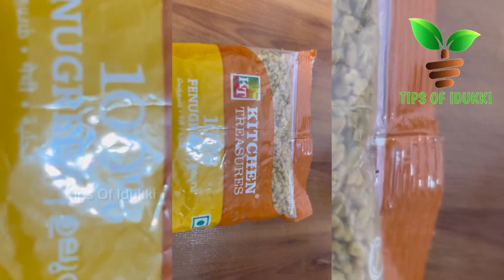ഉലുവ ദിവസവും കഴിച്ചു നോക്കു ഉലുവയുടെ അത്ഭുത ഗുണങ്ങൾ അറിയാതെ പോകല്ലേ kitchentips Health Tips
What's the benefits of fenugreek?

Reduce the risk of diabetes
Improve milk production and flow
Improve weight loss
Raise testosterone and boost sperm count.
Reduce inflammation
Reduce the risk of heart and blood pressure conditions

HOMEMADE COUGH SYRUP |HOMEMADE COUGH SYRUP FOR BABIES TODDLERS & KIDSCOLD FEVER HOME REMEDIES
കെട്ടിക്കിടക്കുന്ന പഴകിയ കഫം അലിയിച്ച് കളയാൻ ഈ ഒറ്റമൂലി മാത്രം  Reduce Fever Health Tips OTTAMOOLI

കഫക്കെട്ടും ചുമയും പമ്പകടക്കും ഒറ്റമൂലി മൂന്ന് നേരം കുടിച്ചു നോക്കുHealthTips
Kitchentipstipsofidukki
homemadecoughsyrup homemadecoughsyrupmalayalam  homemadecoughsyrupforbabies
homemadecoughsyrupforadults coughhomeremedies coldhomeremedies feverhomeremedies coughtreatmentathome coughtreatmentathomemalayalam
Home remedy to reduce fever|| Malayalam Health Tips,
HEALTHTIPS,
TIPS,
KITCHENTIPSMALAYALAM,
KITCHENHACKS,
USEFULTIPS,
MALAYALAMHEALTHTIPS,
HEALTHTIPSMALAYALAM,
TIPSOFIDUKKI,
kitchenhacksmalayalam,
usefulkitchentips,
healthtipsmalayalam,
health,
healthy,

how to treat fever at home
Home Remedies For Viral Fever
വൈറൽ പനി ഭേദമാക്കാൻ ഈ വീട്ടുവൈദ്യങ്ങൾ ഗുണകരം
പനിയ്‌ക്ക്‌ 2 വീട്ടുമരുന്നുകള്‍
പനി മാറാന്‍ പ്രകൃതിദത്ത വഴികള്‍
Home remedy to reduce fever
Malayalam Health News
Health Tips
പനി മാറാന് ഒറ്റമൂലി
pani maran
പനി പെട്ടെന്ന് മാറാന്
kitchen tips kitchen tips malayalam പനി മാറാനുള്ള ഒരു നാട്ടുവൈദ്യം ayurvedic remedy for fever
fever home remedies malayalam
fever malayalam
viral fever home remedies malayalam
fever treatment at home
fever treatment at home malayalam
viral fever home remedies
pani ottamooli malayalam
pani pettannu maran
fever maran malayalam
jaladosham maran malayalam
tips Of idukki
fever malayalam tips
jaladhosham pettannu maran
viral fever malayalam
cold maran malayalam
kuttikalude pani maran
ottamooli in malayalam
pani maran ottamooli
how to make fever malayalam
പനി വരാന് എന്ത് ചെയ്യണം മലയാളം
fever medicine at home
kuttikalile pani maran
pani vannal malayalam
viral pani malayalam
how to make fever in malayalam
idukki vision vlogs
kitchen tips malayalam ayurvedic remedy for fever
mookolip maran
pani maranulla dua
പനിമാറാൻ
ayurvedicmedicineforfever
pani kurakkan
fever tips
how to cure fever at home malayalam
pani malayalam
panikkulla ottamuli
Cleanse the lungs and stop coughing bay leaf tea and syrup
baby cold and cough home remedies malayalam
Lemon and ginger in a jar for strong immunity  against colds  against viruses for health
constipation home remedies malayalam
fever ayurvedic home remedies
Natural way to protect the immune system 4 powerful ingredients against bacteria and viruses
high fever treatment at homehowtoreducefeverathomeinmalayalam
how to reduce viral fever at home
hausmittel gegen erkältung und schnupfen zitrone Ingwer Honig immunsystem stärken
Natural HOME REMEDIES FOR HEADACHE
Sore Throat home Remedies
How to Deal with Headaches in Children
Kashayam for Cold, Cough, Throat pain and Fever Homemade Kashayam Recipe  Tasty Appetite
Ayurveda Treatment for Viral Fevers
Bring Down Fever With Garlic
Home Care Tips
Fever control and sponging in children
How to treat fever in babies children at home Tips for parents
Fever Natural Ayurvedic Home Remedies
chest infection treatments natural home remedies